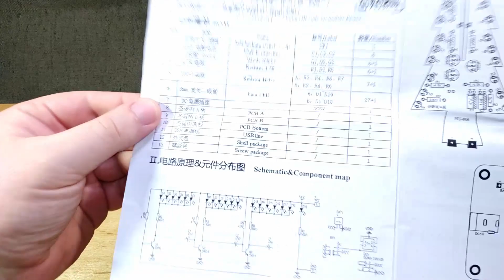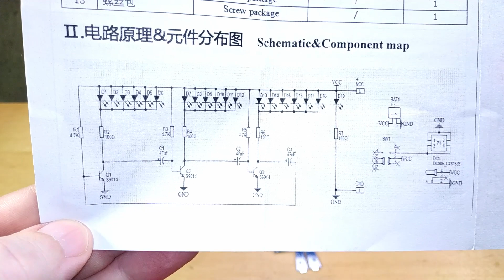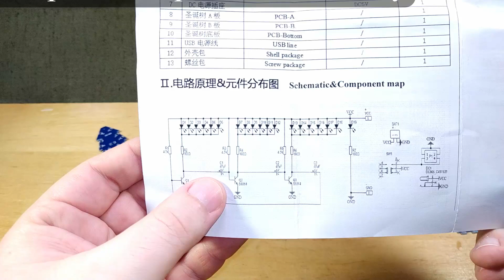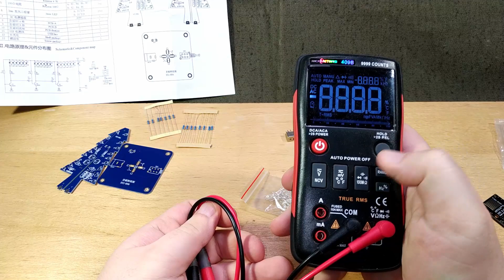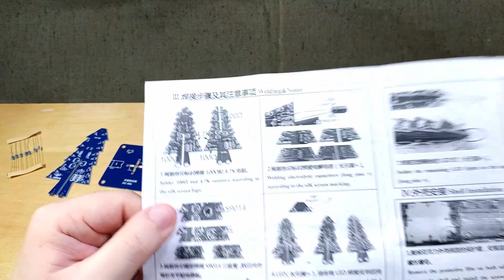🎄 KIT DIY 🎄 ПАЯЕМ ЁЛКУ ⛄ diy kit christmas tree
Сегодня собираем kit конструктор новогодная ёлочка в прозрачной броне.
Деревце у нас небольшое всего 6,7 на 6,7 на 12 см Но при этом очень красивоя и может долго работать от любого PowerBank